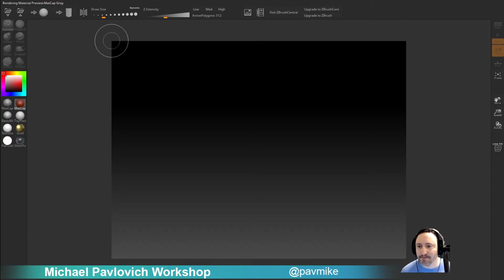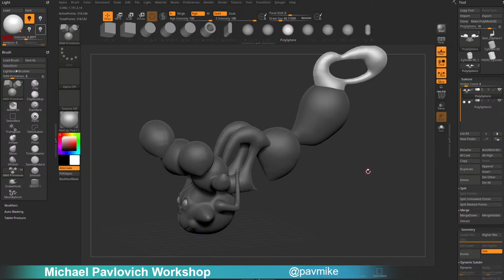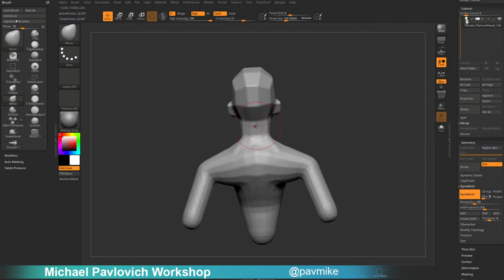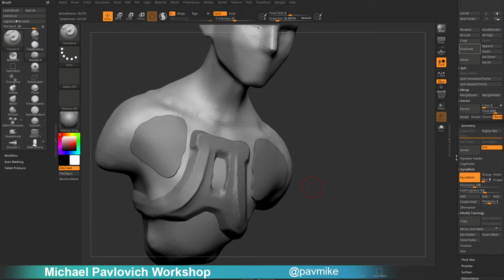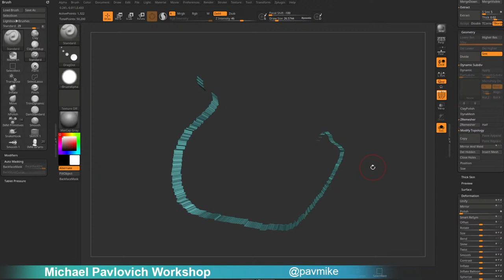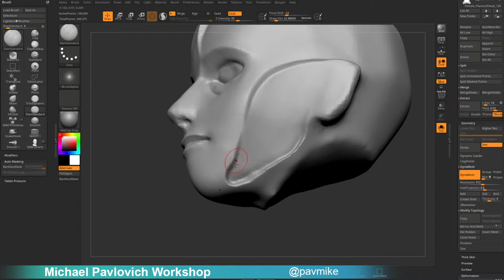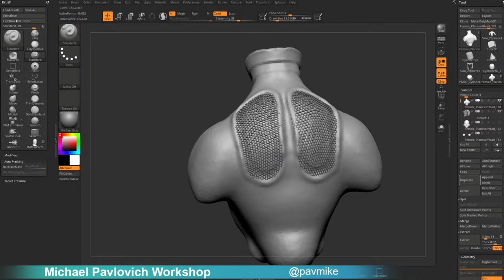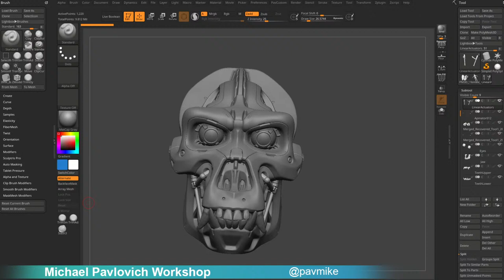ZBrush CORE Livestream! 04/08/2021